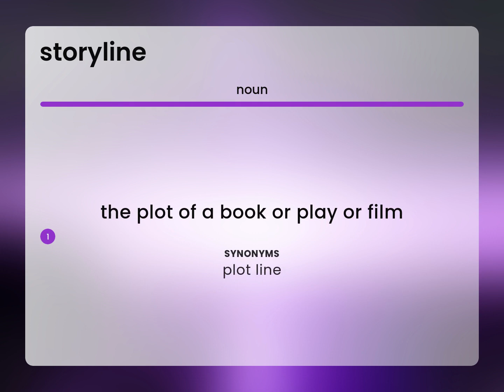Storyline — what is STORYLINE definition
STORYLINE in the dictionary